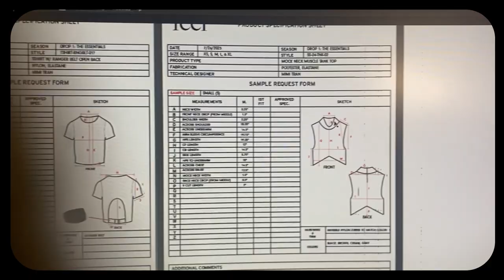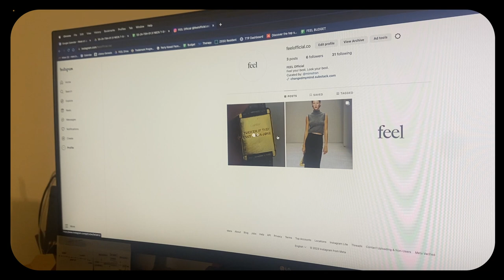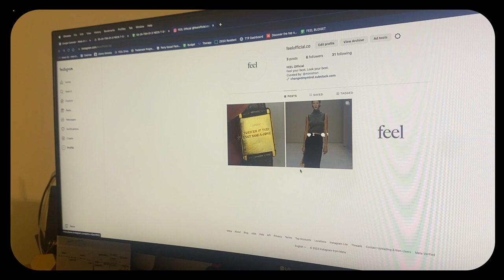i'm back, i think | chasing my dreams ep. 1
I'm back but more me this time. When I was away for 4 months, I realized how much I miss documenting my journey for me - so if you enjoyed my content, stick around.

See you in my next one :D

CONNECT

MUSIC

TECH/GEAR

Editing by me (: